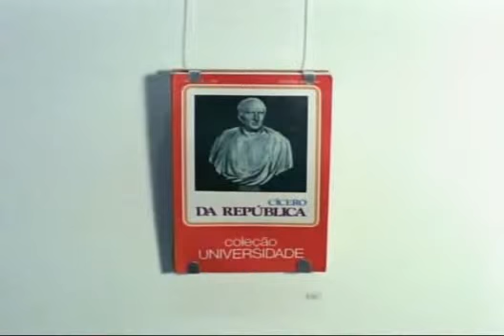Historia da Arte Espaço ABC Funarte Rio de Janeiro 1980 Arte Romana